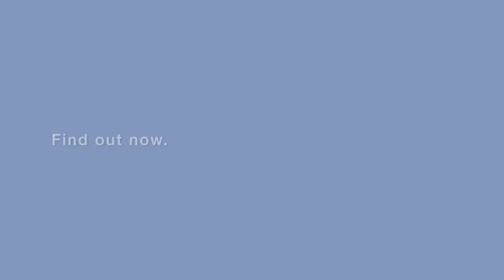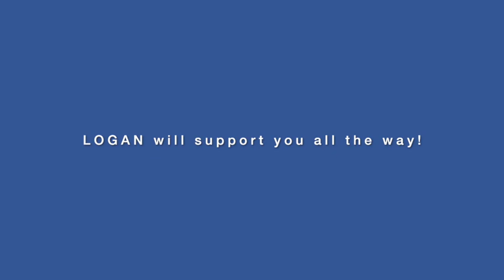Danica Keefe LOGAN Ambassador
Danica Keefe explains why she has chosen to work for the only non-profit provider of autism services in Michiana.

Track Title: Lost Love
Artist Name(s): Gold Coast
Writer Name: Andrew Dean Piland
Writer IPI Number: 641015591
Writer PRO: ASCAP
Writer Percentage: 100.00%
Publisher Name: A SOUNDSTRIPE PRODUCTION
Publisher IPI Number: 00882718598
Publisher PRO: ASCAP
Publisher Percentage: 100.00%

Subject to your compliance with the Terms, Soundstripe Inc. grants Christina Tembo a nonexclusive,
limited, non-sublicensable, and nontransferable license to download, reproduce,
prepare derivative works, distribute, perform and display the song Lost Love solely as
combined with your work of authorship, titled Danica Keefe LOGAN Ambassador video .